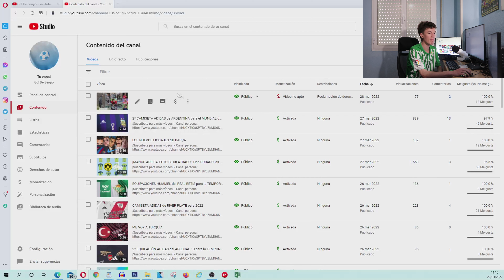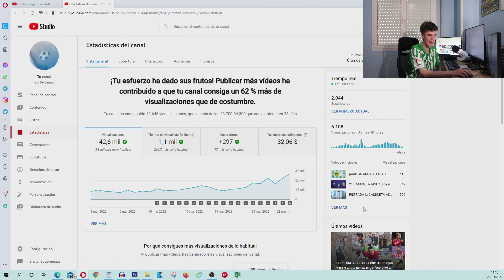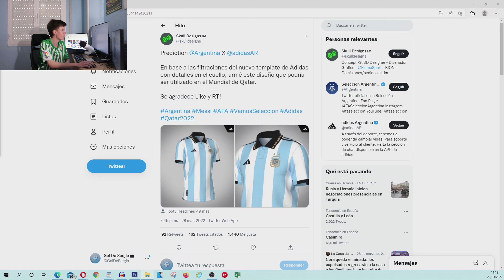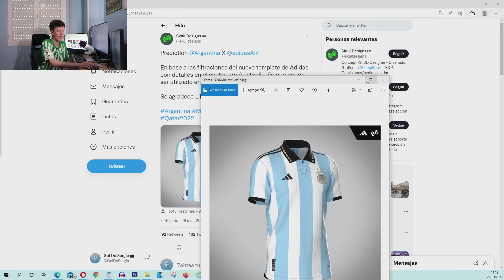POSIBLE CAMISETA ADIDAS de ARGENTINA para el MUNDIAL de QATAR 2022